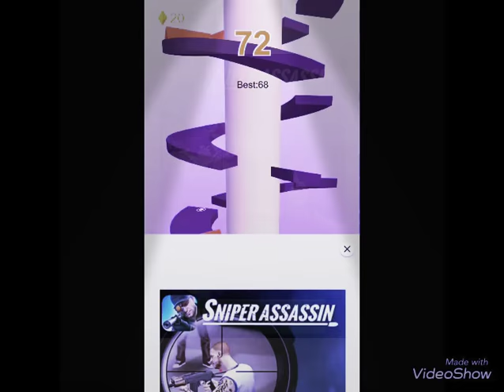**MY HIGH-SCORE ON RUN BALL- JUMP ON HELIX ROAD!**